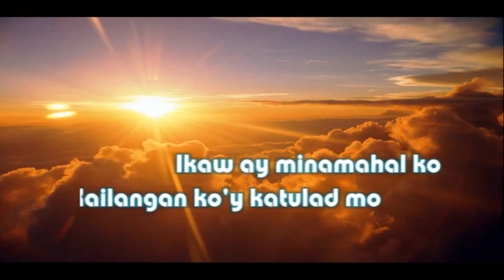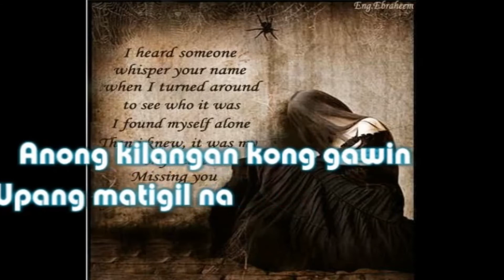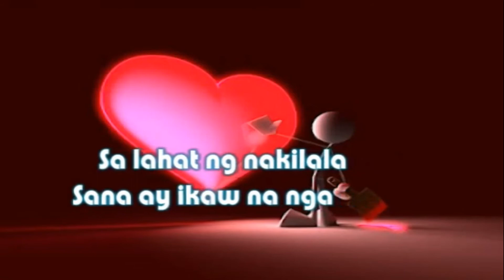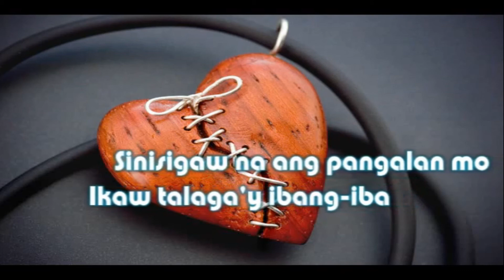Sana ay ikaw na nga HD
Sana ay ikaw na nga by Basil Valdez